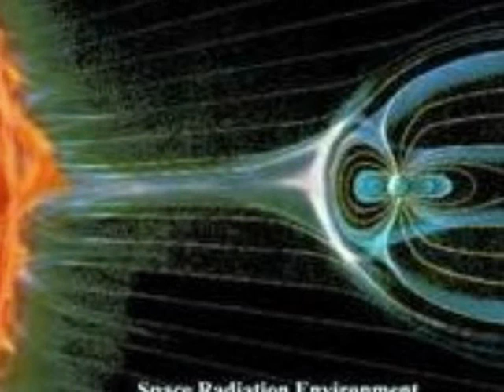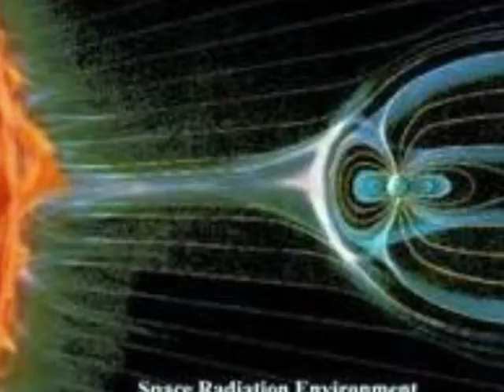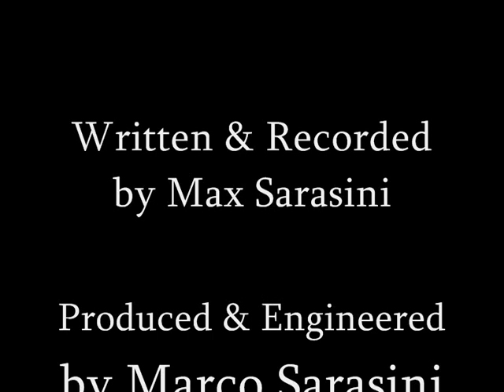My Star - Max Sarasini (like Morrissey / Ryan Adams)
My Star written and recorded 2009 by Max Sarasini
Engineered and Produced by Marco Sarasini
Unsigned artist  in need of a good home.